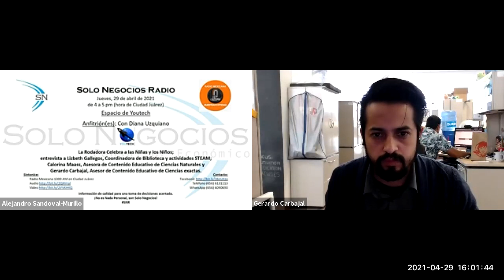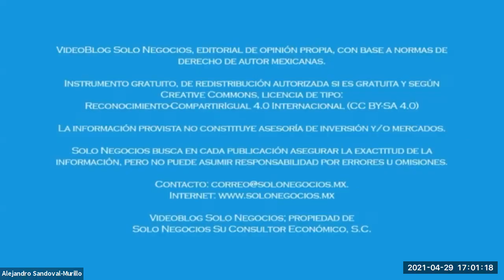[SNR] Solo Negocios Radio del 29 de abril de 2021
Entrevista: Lizbeth Gallegos, Coordinadora de Biblioteca y actividades STEAM; Calorina Maass, Asesora de Contenido Educativo de Ciencias Naturales y Gerardo Carbajal, Asesor de Contenido Educativo de Ciencias exactas, NA de NA con el tema La Rodadora celebra a las niñas y los niños.